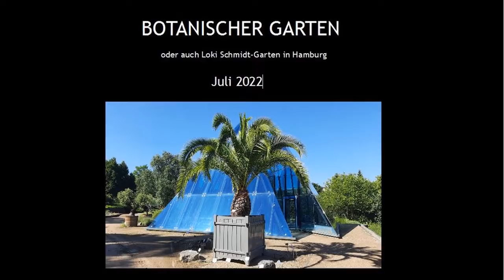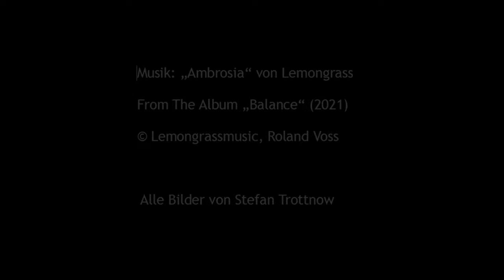Grüne Gärten, steinerne Fische und echte Schildkröten - Botanischer Garten Klein Flottbek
Eine sehr schöne Parkanlage ist der Botanische Garten oder auch Loki-Schmidt-Garten in Hamburg. Er befindet sich direkt an der S-Bahn-Station Klein Flottbek. Der Eintritt ist frei!